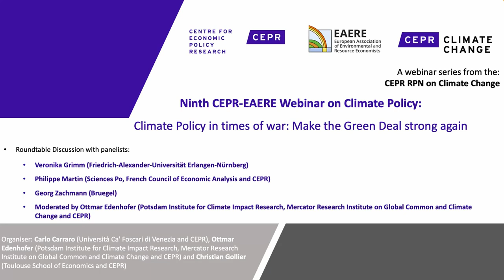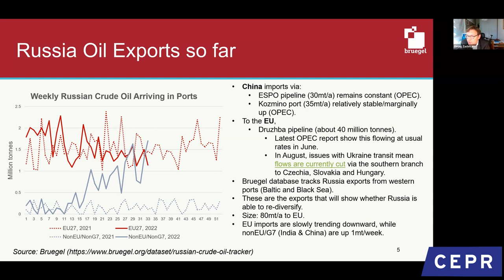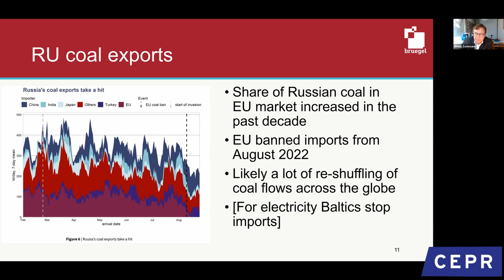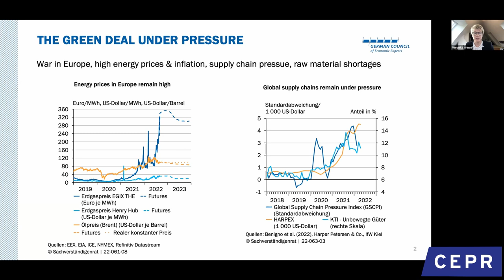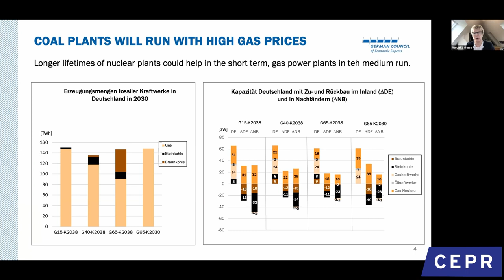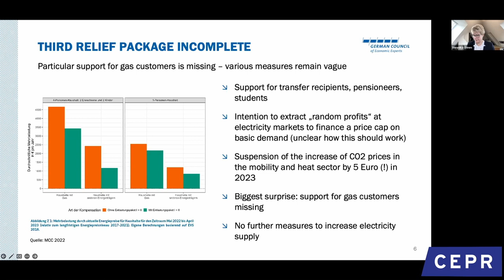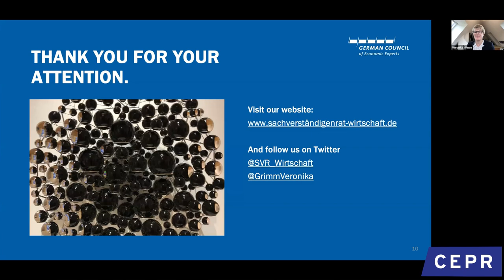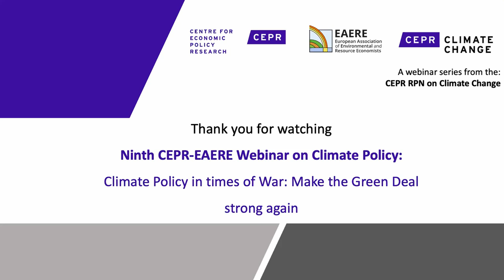9th CEPREAERE Webinar Series on Climate Change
The targets of the European Green Deal require a substantial reduction of oil and gas imports even before 2030. However, institutions and policy instruments which would enable the European Union (UE) to implement their targets are still weak. The planned Emission Trading System (ETS) for road transport and buildings will be likely implemented with a price cap; so far, the EU has not been able to coordinate the purchases of member states at the international oil and gas market; the diversification of gas and oil imports remains a high priority.

For this Ninth CEPR/EAERE Webinar on Climate Policy, Veronika Grimm (Friedrich-Alexander-Universität Erlangen-Nürnberg), Philippe Martin (Sciences Po and CEPR) and Georg Zachmann (Bruegel) discussed strategic  options for  EU's  climate policy and energy security. The roundtable and Q&A session with the audience was moderated by Ottmar Edenhofer (Potsdam Institute for Climate Impact Research, Mercator Research Institute on Global Common, CEPR and Climate Change RPN Member).